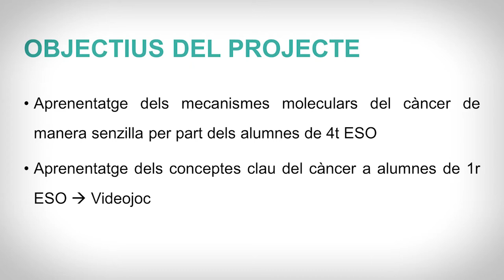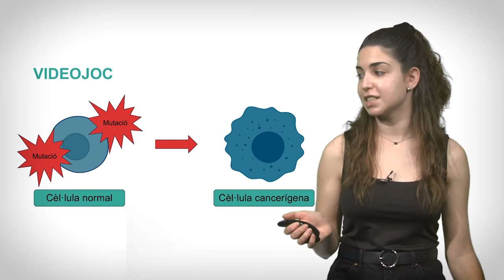Modelització dels mecanismes moleculars del càncer mitjançant un videojoc.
Autora: Mónica Martínez Adell.

Aquest projecte consisteix en mostrar de forma senzilla els processos pels quals passa una cèl·lula normal que es converteix en cancerosa, com es va desenvolupant el tumor i com va adquirint capacitat invasiva. Per a transmetre aquests conceptes bàsics als alumnes de 1r ESO s’ha desenvolupat un videojoc, així els alumnes juguen i comprenen com funciona el procés. En el videojoc es segueix el viatge d’una cèl·lula normal, sana. Se li van aplicant mutàgens, en diferents dosis, que poden triar els jugadors, i segons les dosis el resultat pot canviat. Hi ha 4 resultats possibles:

• Desenvolupament d’un tumor primari.
• Desenvolupament d’un tumor secundari a partir del tumor primari format anteriorment.
• Desenvolupament d’un tumor primari, migració d’unes quantes cèl·lules tumorals al teixit adjacent però sense èxit en formar un tumor secundari.
• Formació d’un tumor primari, migració de cèl·lules tumorals als vasos sanguinis i metàstasi.